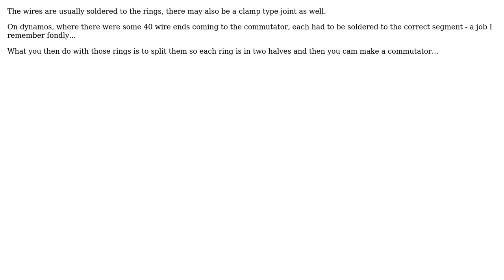Engineering: How to connect the rings to the coil?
With thanks & praise to God, and with thanks to the many people who have made this project possible! | Content (except music & images) licensed under CC BY-SA | Music | Images & others | With thanks to user Solar Mike user McCarter and the Stack Exchange Network Trademarks are property of their respective owners. You are responsible for your own actions.